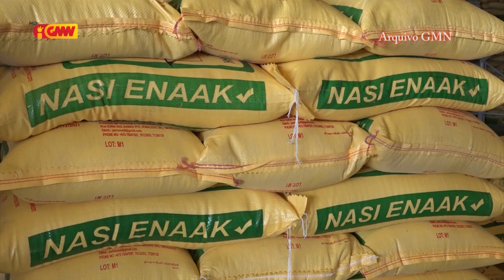Governu halo Esforsu Maka'as Importa Fós mai Timor-Leste